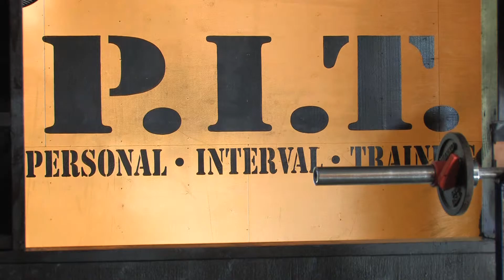Powerfit | About Us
Client video